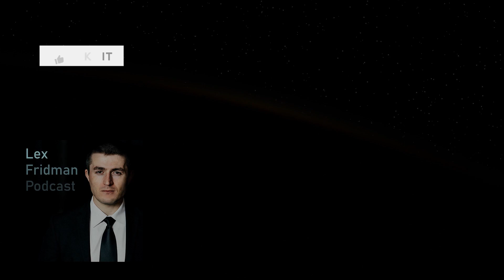Invention of death: Game of life | Peter Wang and Lex Fridman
- Quip to get first refill free
- GiveWell and use code LEX to get donation matched up to $1k

GUEST BIO:
Peter Wang is the co-founder & CEO of Anaconda and one of the most impactful leaders and developers in the Python community. Also, he is a physicist and philosopher.